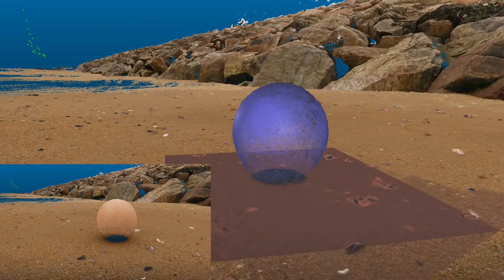3D target - CHERLOC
Projet CHERLOC